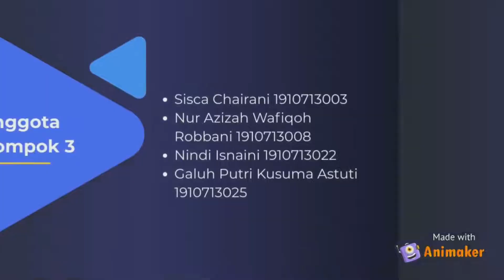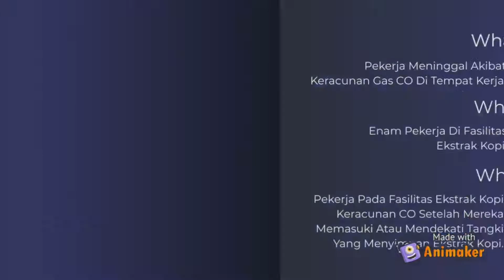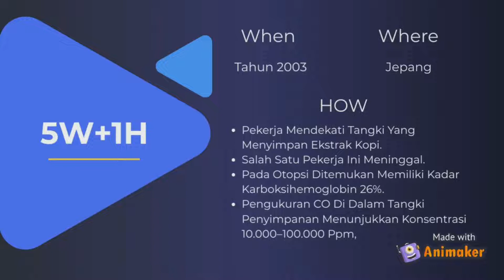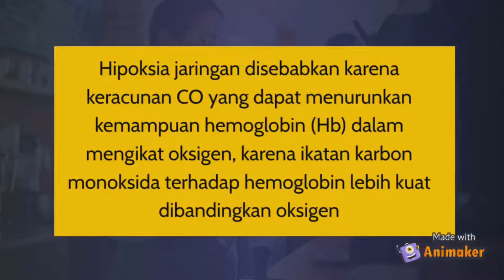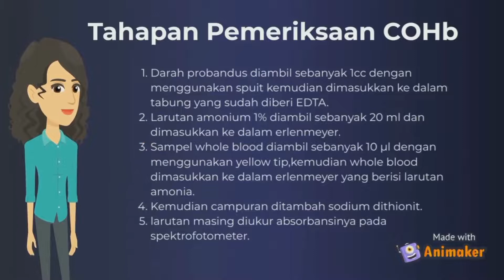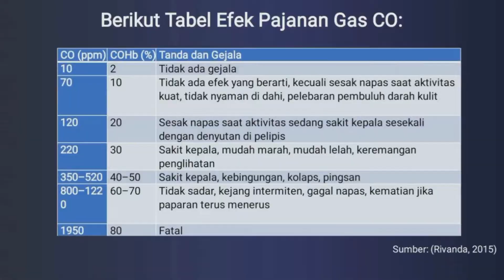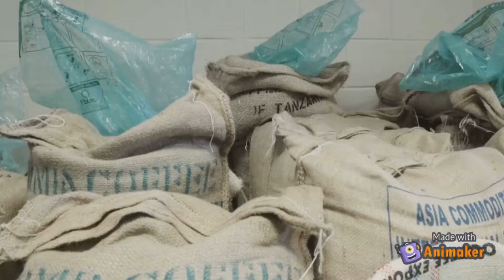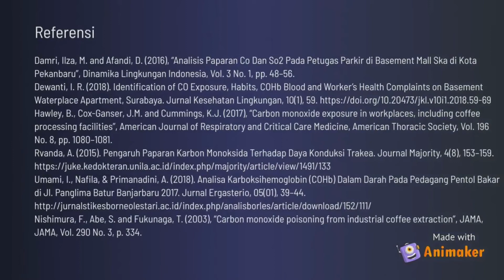Biomonitoring dan Pengendalian Bahaya Paparan Workplace Air Pollution (Carbon Monoxide) | Case Study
Kelompok: 3
Anggota:
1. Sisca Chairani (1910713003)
2. Nur Azizah Wafiqoh Rabbani (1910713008)
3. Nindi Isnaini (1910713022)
4. Galuh Putri Kusuma Astuti (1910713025)

Kelas: 6D/ Angkatan 2019 T.A. 2021/2022
Topik: Aplikasi Biomonitoring dan Pengendalian Bahaya Paparan Workplace Air Pollution (Carbon Monoxide)
Mata Kuliah: Bahaya Kimia dan Biomonitoring

Dengan ini Kelompok 3 menyatakan bahwa video ini memang benar hasil karya dari kelompok 3, tidak ada plagiarisme dan telah mengizinkan Channel Kesmas Bela Negara untuk mengupload video berikut.